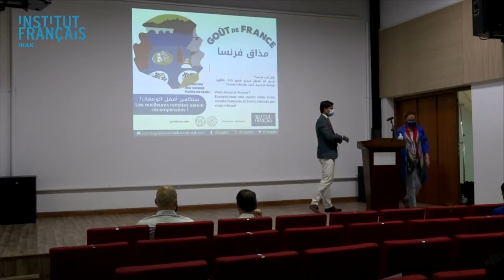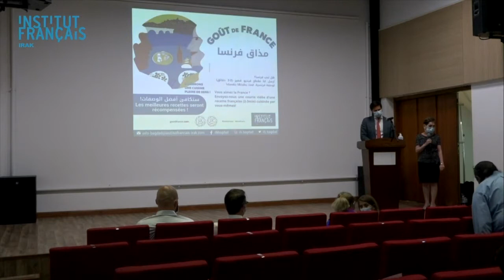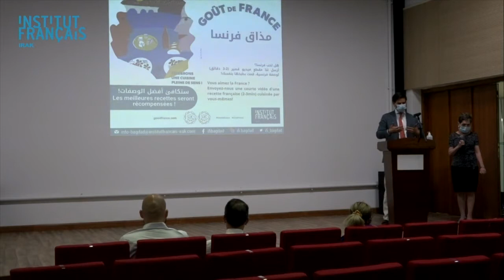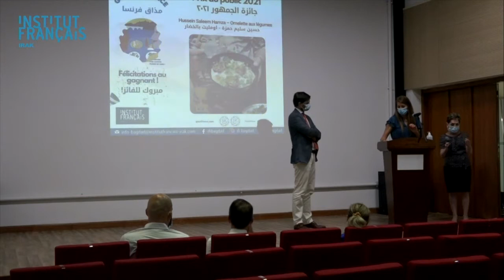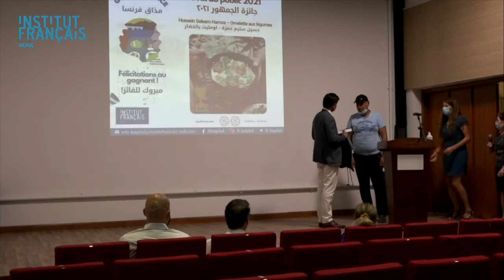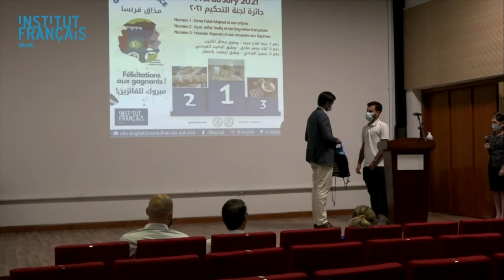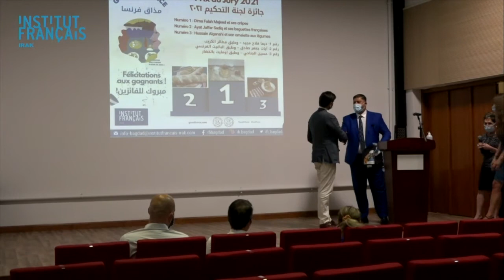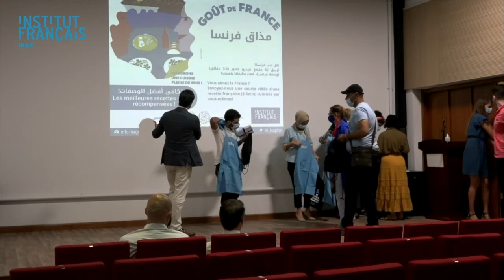‏ La remise des prix 🥇 🥈 du concours Goût de France 2021 🇫🇷 🍽️ 🎨 🇮🇶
‏le 6 juin, la remise des prix 🥇 🥈 du concours Goût de France 2021 🇫🇷 🍽️ 🎨 🇮🇶, a eu lieu à l’Institut Français d’Irak à Bagdad, en présence de M. Jean-Noël Bonnieu, le Premier Conseiller, Mme Salwa Nacouzi, la Conseillère de coopération et d’action culturelle à l’Ambassade de France en Irak, Alexandra Duchêne, l’Attachée de coopération éducative et linguistique et l'ensemble de l'équipe de l'IFI.
‏✨ Toutes nos félicitations 🎉 pour les gagnants et les participants 👨‍🍳👩‍🍳👨🏿‍🍳 au concours . Nous vous admirons pour vos efforts et votre enthousiasme remarquable. 💐